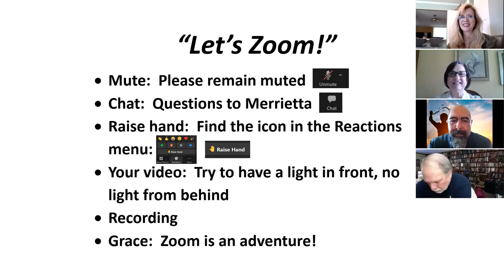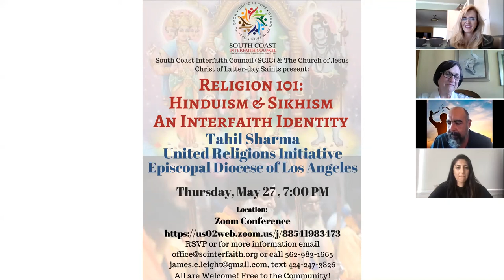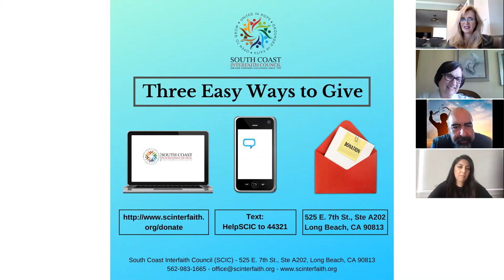Courageous Conversation with Jose Osuna from Restore INK